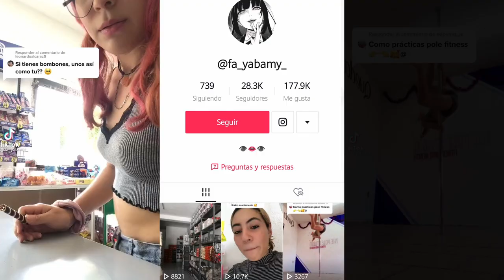Caballeros 5 Soles Entrevista a Faby (parte 2)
Agradecemos tu apoyo , en esta 3 temporada nos vemos en la cuarta  =)